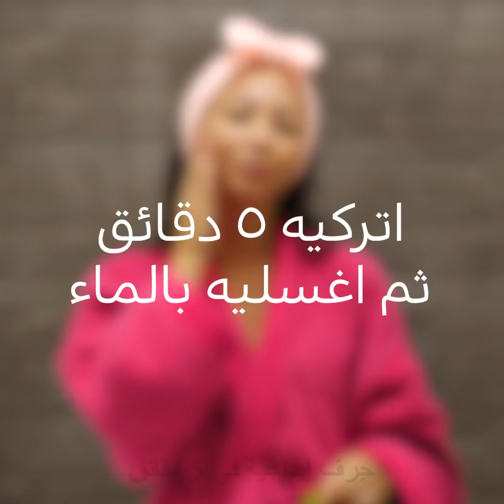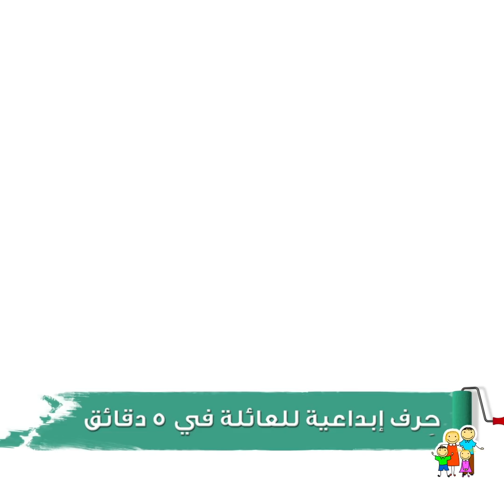٣٠ حيلة للحصول على بشرة مثالية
الطوابع الزمنية:
00:09 قناع للوجه لعلاج حب الشباب
02:33 قناع الموز للبشرة الجافة
03:41 هالات داكنة؟
04:33 قناع الشوكولاتة للبشرة الدهنية
04:53 العناية بالبشرة على الطريقة الكورية
11:20 جلسة احترافية للعناية بالبشرة